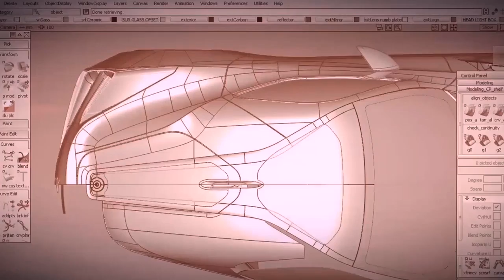Icona Vulcano - Titanium Teaser